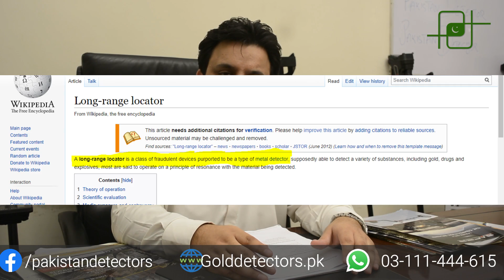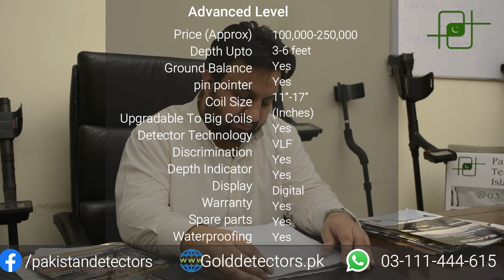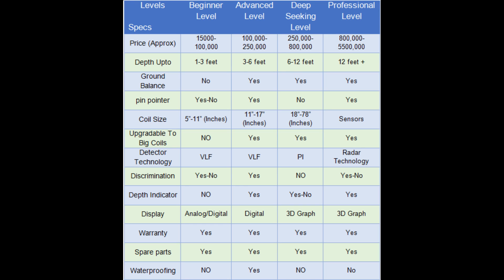Gold Detector machine Prices | Depth Factor and fraud in Pakistan Urdu-Hindi 2021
Pakistan Detectors Technology Islamabad

 Gold detector and Metal Detector a word that you might have heard. You must have wondered what metal detector Machine.  A gold detector is a machine which is used to find precious metals like gold, silver, bronze, etc.
Gold Detector device: Prices| Depth Factor and fraud in Pakistan:
Now, what are the Depth factors that affect the gold metal detector?
The shape of the object: how the object is placed in the soil affect its depth.
Age of the object: the age of the object is also an important factor that affects the depth. If the object has been placed underground for a very long time then it can easily be identified even if it is buried very deep as compared to the object that has not been buried for very long.
Size of the coil: the size of the coil also affects the depth. The coil of small sizes cannot find the object at a very long depth but it has the ability to find small objects and larger coils can find objects at a long depth but it does not have the ability to locate small objects.
Electrical interference: if wires are present then the electrical interference from the wires will affect the depth of the metal detectors.
Composition of metal: if two types of metals are present in the ground then the metal detector will show different depths of both the metals.
Ground balance: ground balance also affects the depth of the metal detector.
Frequency: every metal detector works at a different frequency. If the metal detector works at a high frequency then it will only be able to find objects at a low depth and if the metal detector works at a low frequency then it will find objects at high depth.
Purchase of metal detectors Machine:
While purchasing the metal detectors some factors should be kept in mind which are as follows:
Always buy metal detectors from authorized dealers because they will give you the warranty and they also have spear parts.
Avoid Chinese products because they might come at low prices but they do not work very well
Don’t buy long-range metal detectors because they are not capable of giving desired results.
Prices of gold metal detectors machine in Pakistan:
Let’s talk about the prices of metal detectors. Metal detectors are classified into four categories:
Beginner level: their prices can vary from 15 thousand rupees to 1 lac rupees.
Advance level: their prices can vary from 1 lac rupees to 2.5 lac rupees.
Deep seeking: their prices can vary from 2.5 lac rupees to 8 lac rupees.
Professional metal detectors: their prices can vary from 1 million rupees to 5 million rupees.